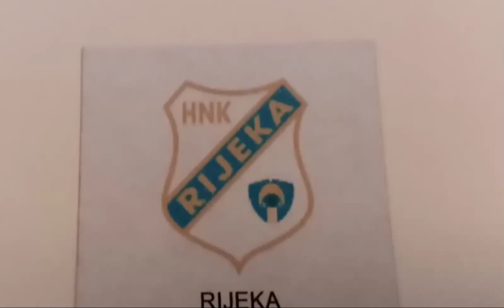Rijeka goal song